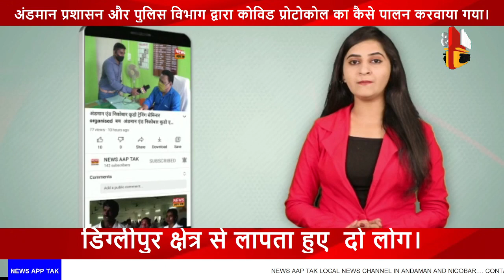WEATHER ADVISORY FOR A&N ISLANDS AND ANDAMAN SEA|| Fisherman Ko Cyclone Alert Kiya gaya.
11 जुलाई 2021 को उत्तरी अंडमान समुंद्र और उससे सटे म्यांमार तट पर कम दबाव का क्षेत्र बनने की संभावना जताई जा रही है। 9 जुलाई से 12 जुलाई तक अंडमान सागर में तेज हवा की गति और तूफानी मौसम रहने की संभावना है। भारतीय तटरक्षक बल ने मत्स्य अधिकारियों सहित नागरिक प्रशासन के साथ मौसम की जानकारी साझा की। अंडमान तथा निकोबार क्षेत्र में विभिन्न स्थानों पर तटरक्षक स्टेशन, स्थानीय मत्स्य अधिकारियों के समन्वय से मछली पकड़ने वालों को समुंद्र के खराब मौसम के बारे में चेतावनी दे रहे हैं और मछुआरों को 9 जुलाई से 12 जुलाई तक समुंद्र में ना जाने की सलाह दे रहे हैं। तटरक्षक बल के जहाज, समुद्र में जा चुके मछुआरों को वापस समुंद्र से लौट आने की सलाह दे रहे हैं। अंडमान तथा निकोबार क्षेत्र के सभी तटरक्षक प्रतिष्ठानों और जहाजों को सतर्क कर दिया गया है, साथ ही भारतीय तटरक्षक के द्वारा हेल्पलाइन नंबर भी दिया गया है। कोस्ट गार्ड SAR एजेंसी हेल्पलाइन नंबर 1554, स्टेट इमरजेंसी ऑपरेशन सेंटर हेल्पलाइन नंबर 1070 और डिस्टिक इमरजेंसी ऑपरेशन सेंटर हेल्पलाइन नंबर 1077 पर संपर्क कर सकते हैं।